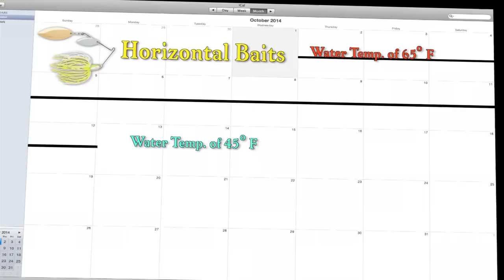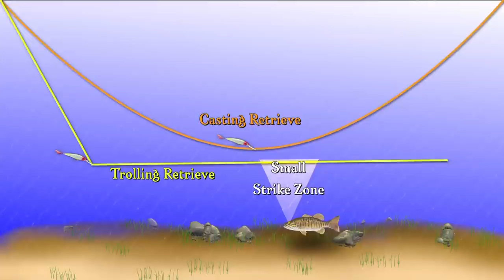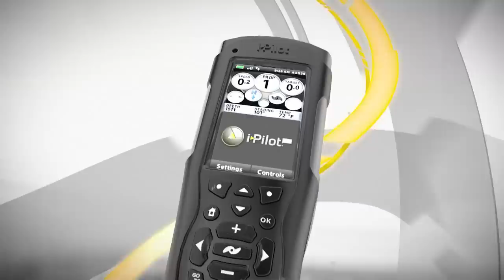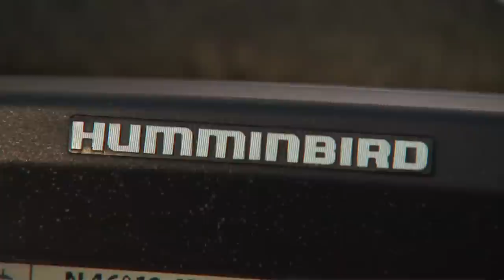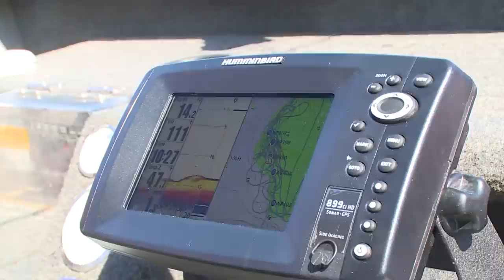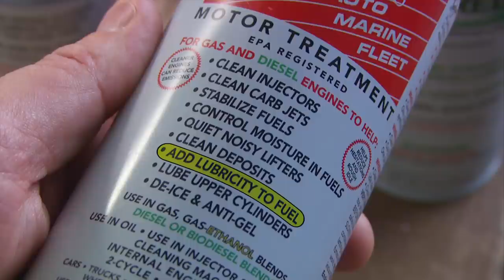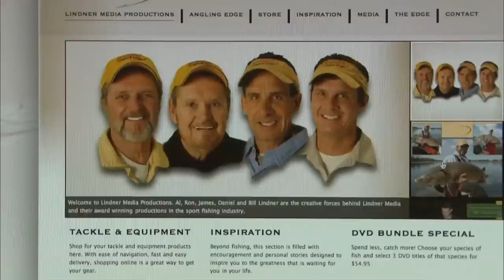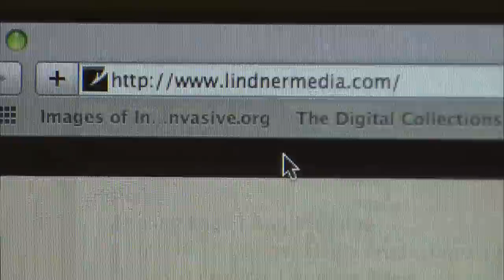Trolling Smallmouth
Spring smallmouth can be targeted by trolling.